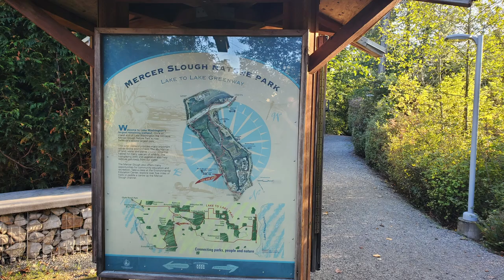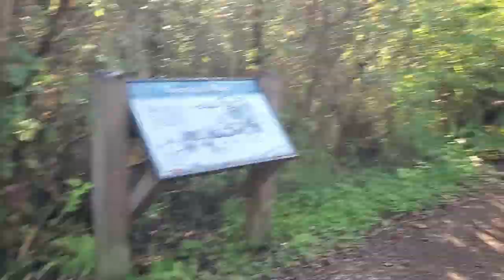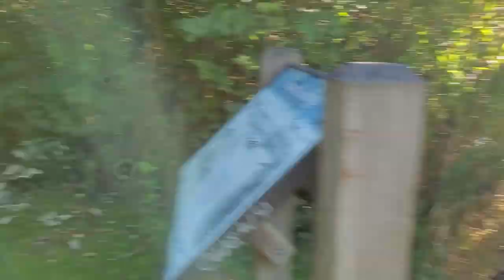Exploring Mercer Slough